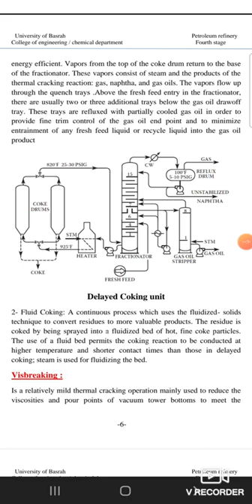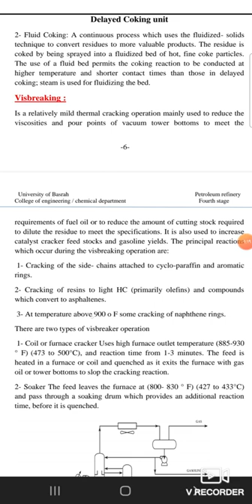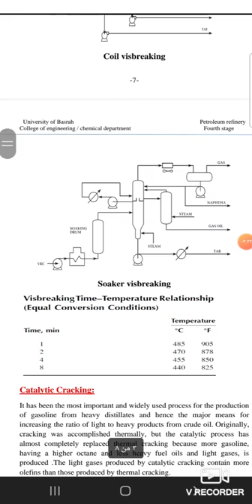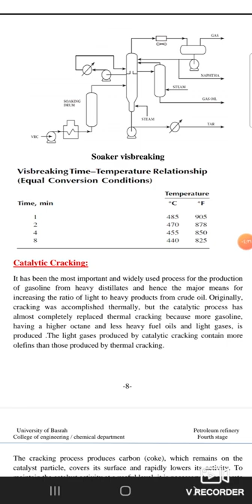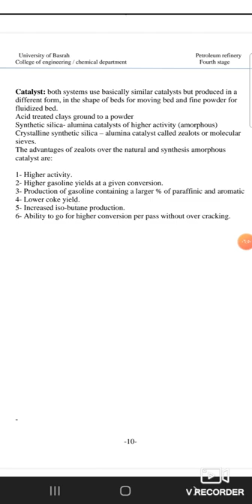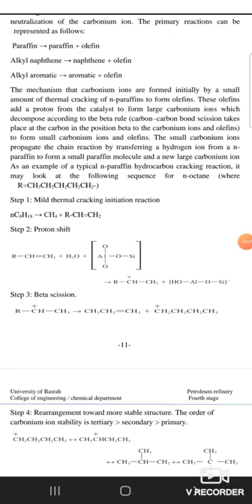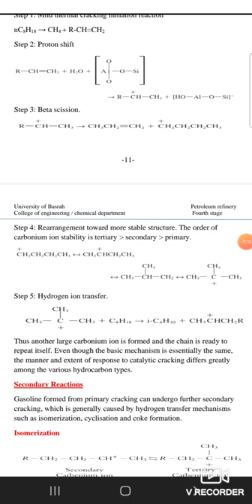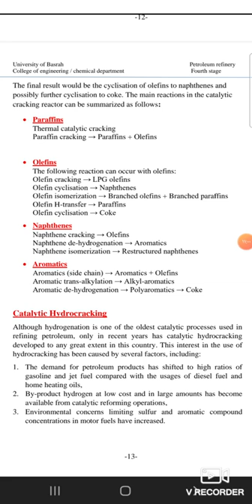Visbreaking + Catalytic cracking video